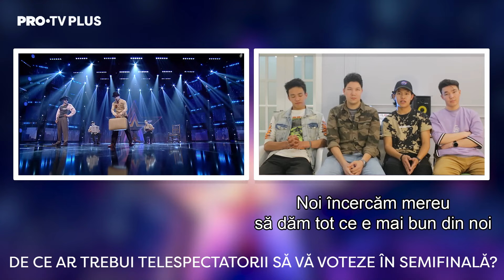Art of Robots, Cosmin & Louise, Dorinel &Costel și Ștefan, emoții mari înainte de a doua semifinală